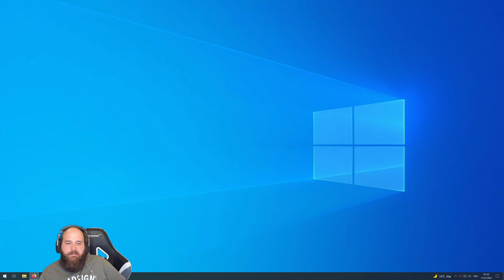Stream vom 10.07.2021: Pummelparty : Auf in die Rostigen Ruinen (4/4)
Moin Moin und Herzlich willkommen zu einem weiteren Streammitschnitt auf meinem Kanal.
Diesesmal haben wir in einer kleinen Gruppe Pummelparty gespielt um mal zu schauen wie weit wir unsere Freundschaft Strapazieren können. Es hat wirklich serh viel spass gemacht.

schaut auch hier gerne mal vorbei.